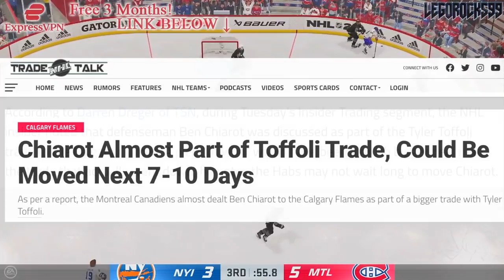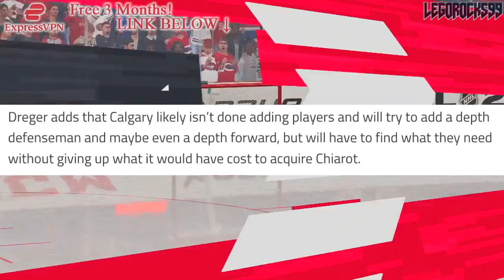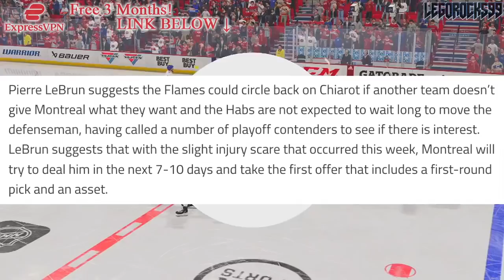BEN CHIAROT TRADE UPDATE: Trade Coming Soon + ALMOST Sent To Calgary Flames—Montreal Canadiens News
Today we're going over a few updates we had from TSN Insider Trading on Montreal Canadiens defenceman Ben Chiarot, and how he almost got traded to the Calgary Flames with Tyler Toffoli.

Of course, he wasn't, so our update also goes over what's happening next.

The 2021 NHL Draft 1st Round went as follows:

1st) Buffalo Sabres, Owen Power
2nd) Seattle Kraken, Matty Beniers
3rd) Anaheim Ducks, Mason McTavish
4th) New Jersey Devils, Luke Hughes
5th) Columbus Blue Jackets, Kent Johnson
6th) Detroit Red Wings, Simon Edvinsson
7th) San Jose Sharks, William Eklund
8th) Los Angeles Kings, Brandt Clarke
9th) Arizona Coyotes (from Vancouver Canucks), Dylan Guenther
10th) Ottawa Senators, Tyler Boucher
11th) Arizona Coyotes, FORFEITED
12th) Columbus Blue Jackets (from Chicago Blackhawks), Cole Sillinger
13th) Calgary Flames, Matthew Coronato
14th) Buffalo Sabres (from Philadelphia Flyers), Isak Rosén
15th) Detroit Red Wings (from Dallas Stars), Sebastian Cossa
16th) New York Rangers, Brennan Othmann
17th) St. Louis Blues, Zachary Bolduc
18th) Winnipeg Jets, Chaz Lucius
19th) Nashville Predators, Fedor Svechkov
20th) Minnesota Wild (from Edmonton Oilers), Jesper Wallstedt
21st) Boston Bruins, Fabian Lysell
22nd) Edmonton Oilers (from Minnesota Wild), Xavier Bourgault
23rd) Dallas Stars (from Washington Capitals via Detroit Red Wings), Wyatt Johnson
24th) Florida Panthers, Mackie Samoskevich
25th) Columbus Blue Jackets (from Toronto Maple Leafs), Corson Ceulemans
26th) Minnesota Wild (from Pittsburgh Penguins), Carson Lambos
27th) Nashville Predators (from Carolina Hurricanes), Zachary L’Heureux
28th) Colorado Avalanche, Oskar Olausson
29th) New Jersey Devils (from New York Islanders), Chase Stillman
30th) Vegas Golden Knights, Zach Dean
31st) Montreal Canadiens, Logan Mailloux
32nd) Chicago Blackhawks (from Tampa Bay Lightning via Columbus Blue Jackets), Nolan Allan